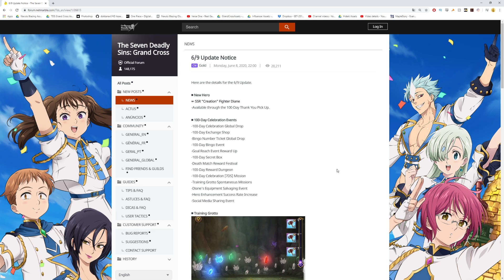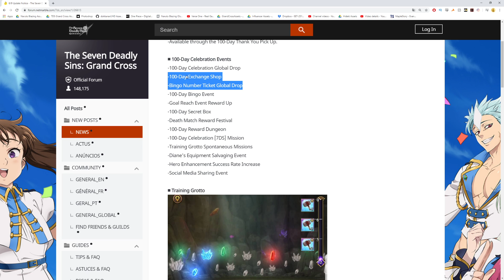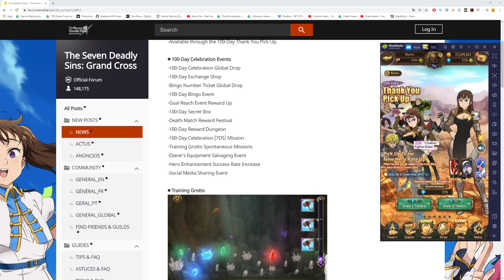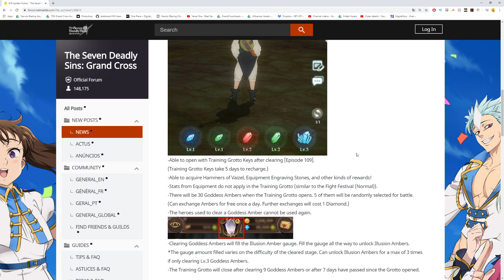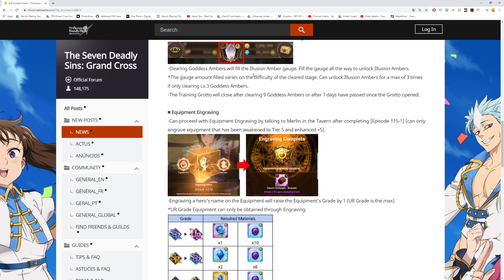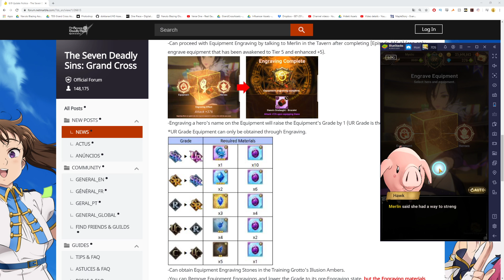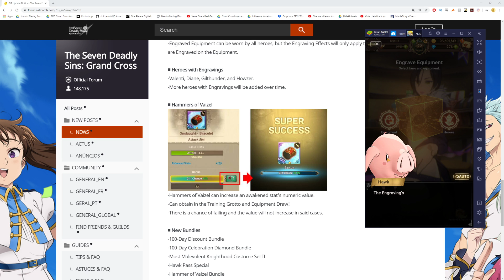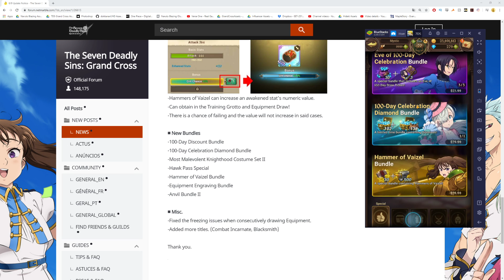PART 2 CELEBRATION IS AMAZING! MASSIVE UPDATE! | Seven Deadly Sins Grand Cross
Part 2 of the celebration is so good! Netmarble popping off!

Title: PART 2 CELEBRATION IS AMAZING! MASSIVE UPDATE!  | Seven Deadly Sins Grand Cross

Game: Seven Deadly Sins Grand Cross